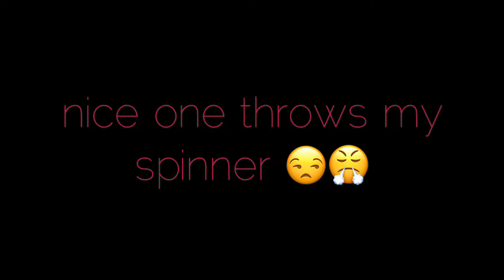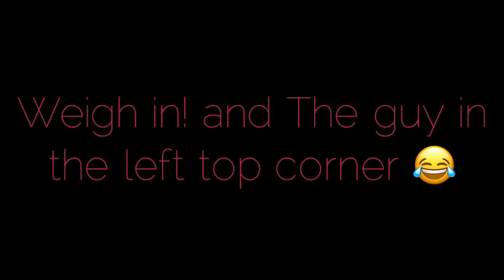Bass Tournament Winton Woods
Fishing a bass tourney